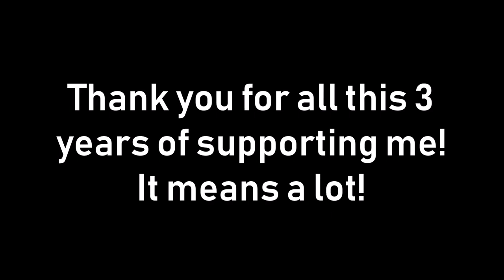3 Years Of Animation! (flashing warning!)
Hi! So it's 3rd anniversary today and I thought about doin' at least smth like every year I do... I wanted to make video similar to the first anniversary, but I didn't like the thing I just slapped all my animations, and speed them up with this terrible rainbow effect, so this time I took few animations from each... 'arc' of my skill and make it look more like a reel/review of my art over the years!

About:
I am an independent artist and animator, whose biggest dream is to produce my own cartoon, called Gang38-King of Villains!
Setup:
My tablet: Wacom Intuos PT S (comic)
Program i use for Animating: Adobe Animate 2019
Program i use for drawing: Paint Tool Sai
Program i use to record sound/music: Audacity